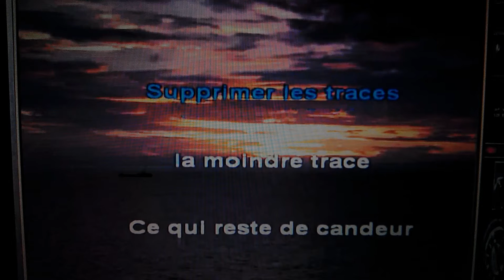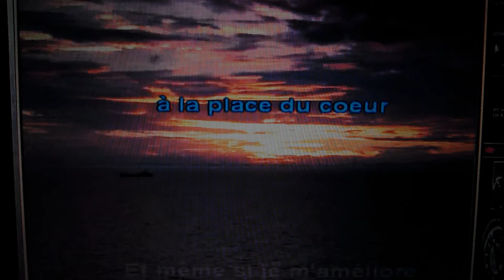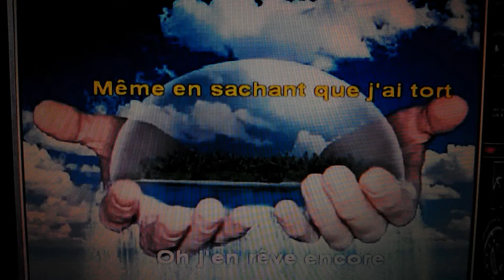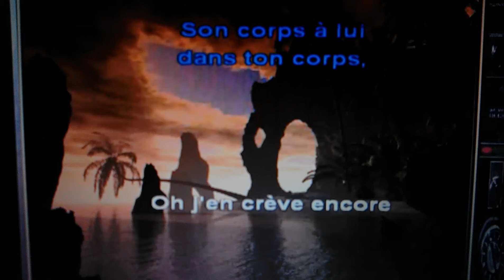Frederic YouTube - "J'en rêve encore" de Gérald De Palmas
Désolé pour les fans !! Voici ma reprise d'un titre de Gerald De Palmas.